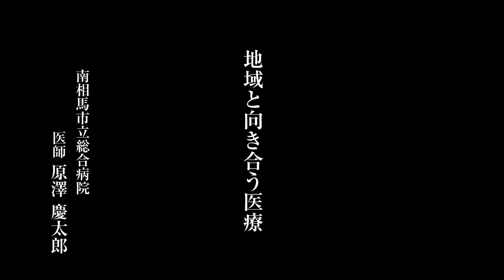【序】南相馬市立総合病院 医師 原澤慶太郎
福島県南相馬市では、原発事故の影響によって若い年代の家族が町を去り、高齢者の比率が大きく上がった。
また、市内では未だに約1万人の人々が仮設や借り上げ住宅に住むなど、不自由な生活が続いている。
2011年11月に亀田総合病院から南相馬市立総合病院に赴任してきた原澤慶太郎先生。
原澤先生は訪問診療センターに所属し、通院が困難な患者さんの自宅へ訪問し診察を行っている。
診察のたびに仮設住宅での生活ぶりや、家族やコミュニティーがおかれている状況などを
目の当たりにし、市民の健康のために医療の枠をこえた活動を始めていく。